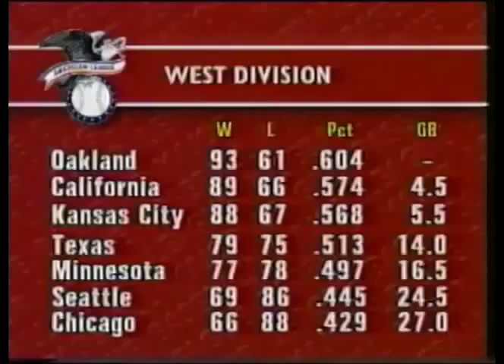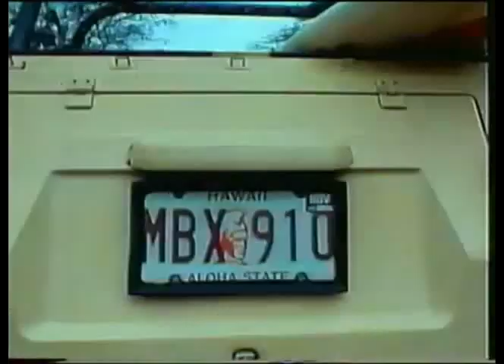NBC Comma America: LWT adverts, October 1989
The last clip from this particular tape. The baseball comes to an end: one team emerges the victor while the other, alas, finds itself vanquished. But such are the vicissitudes of sport. Then, football desperately tries to get your attention. Six months after Hillsborough, still banned from European competition, and with no bugger coming to the games anymore, the English game's at a pretty low ebb. However, that World Cup I keep mentioning is just around the corner, and although it was as dull as this year's was exciting, England (who qualified without conceding a goal) emerged reborn, and the game began its long climb to becoming the corporate masturbatory aid it is today. And then Graham Taylor took over and slowed the whole process down a tad bit, at least as far as the national team were concerned. But never mind. Anyway, the trailer is more specifically for ITV's "The (no longer big) Match", and makes heavy use of the now-legendary moment that Michael Thomas won the title for Arsenal on goal difference live on the show a few months earlier. Voiced by Bruce Hammal, in Sky One booster mode.

Then: adverts. Now that's what I call 1989! Epileptics leave the room, this is all about the flashing colours and jeans-badge iconography, all stars and geometric shapes, and occasionally graffiti. Acieeeeeeed!

Next: oh christ that hauntingly bland acoustic guitar melody. It's Pam Burton and her pot shop, protected by the ghost of Clark Kent. Enterprise!

After that, Tefal introduce the Pye Tube Cube of cookery: the Toast & Grill. Two people with extremely 1989 haircuts faff around with it to demonstrate how it does two things at once, or rather two very slight variations on the same basic process. This is what you were expected to want to look like at the time, people. You can still get these things today, incidentally, but they're no longer considered aspirational.

And that is effectively it! The ITV/LWT ident languidly forms itself up, and then clearly another hole has appeared, as it's time for more of Sid Frenchman's Surfing Adventures! This time he's seen hitch-hiking to the next chunk of surfing footage. A hot chick inexplicably driving a buggy thing in a one piece swimsuit picks him up, and we get a chance to see his face and discover he's kind of a funny-looking bugger, really. Like a dropout Ron Perlman. He even takes over driving at one point, what a gentleman. Enjoy a further three minutes of surfing footage after that, before it's abruptly murdered in the middle of a particularly fraught battle with a wave.